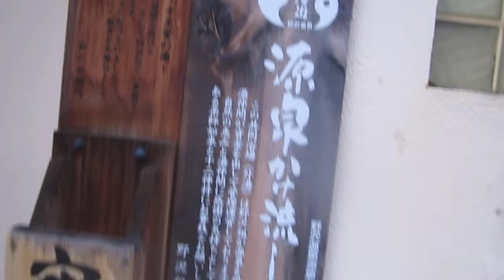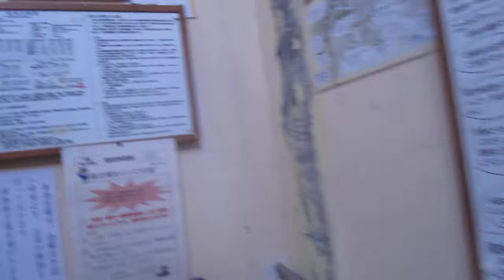野沢温泉の外湯めぐり(Nagano)十王堂之湯 日本温泉紀行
野沢温泉の外湯めぐり。十王堂之湯。日本温泉紀行